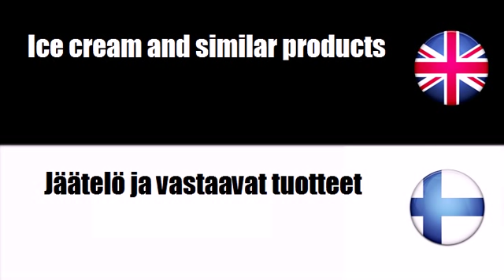FROM ENGLISH TO FINNISH = Assorted dairy products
frenchwithvincent FROM ENGLISH TO FINNISH = Assorted dairy products